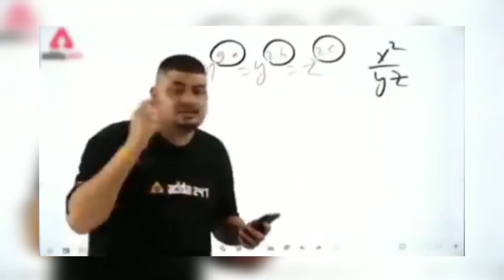Kya Ladkiyan Ye Be Karti Hai😱||Amazing facts About Life You Should Know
is video mai apko bhut sarey facts ki barey mai pata chalega to video ko share zaror karna

keep supporting.